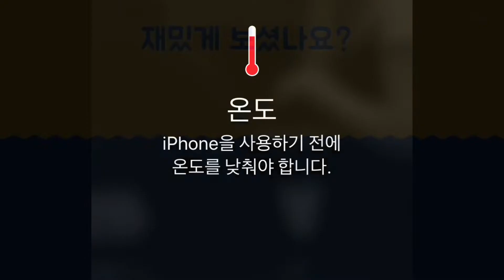벌통에서 바로 꺼낸 🍯벌집꿀(Honeycomb) 파괴하기(?)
별 이유는 없고 인스타에서 한번 본건데...,
그냥 한번 만져보고 싶었습니다 ㅋㅋㅋㅋㅋㅋ

사양벌꿀이고, 벌들에게 다시 다 돌려줬습니다.
밀랍은 제가 소중히 쓰도록 하겠습니다:)